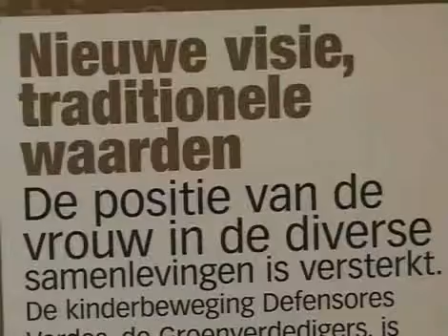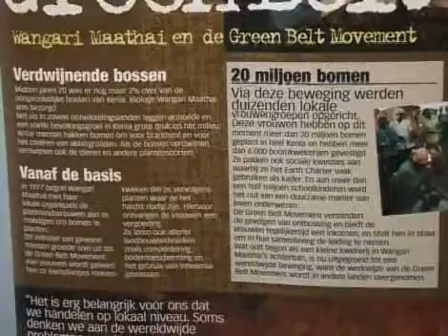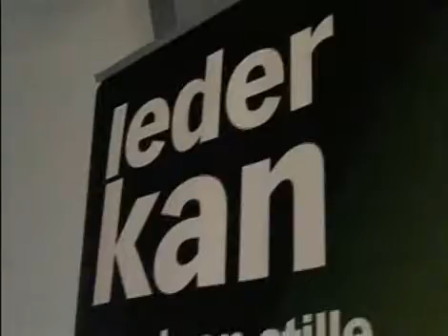Earth Charter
Wat doe jij voor onze aarde en haar bewoners? De Earth Charter kan je een handje helpen bij het nadenken over je leefomgeving. De SGI maakte er een tentoonstelling van.